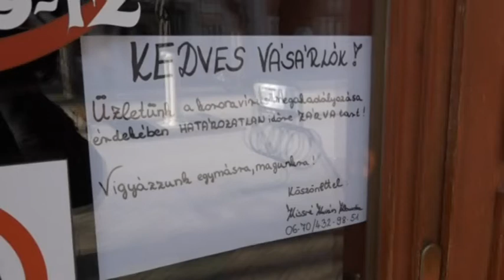Szükségszerűek a szigorítások – A cél, a harmadik hullám megállítása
Szükségszerűek a csütörtökön a kormány által bejelentett szigorítások az operatív törzs szerint. Erről Müller Cecília országos tisztifőorvos beszélt. Elmondta, minden eszközzel le kell törni a járvány nagyon dinamikusan emelkedő harmadik hullámát.